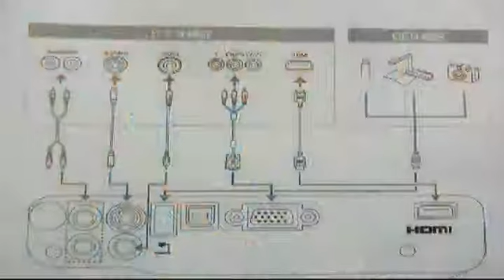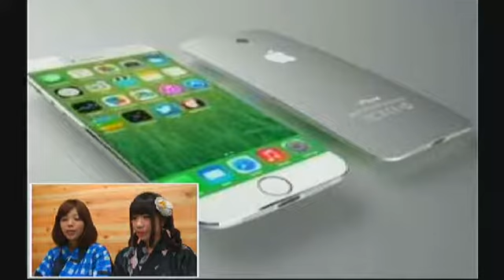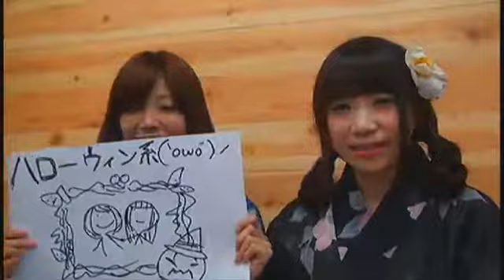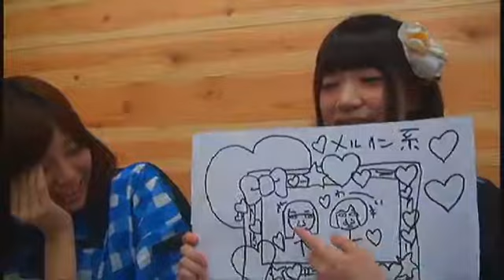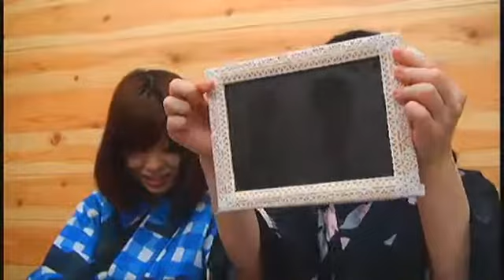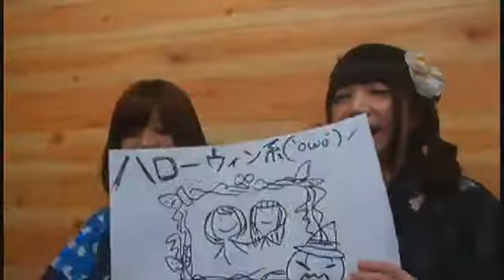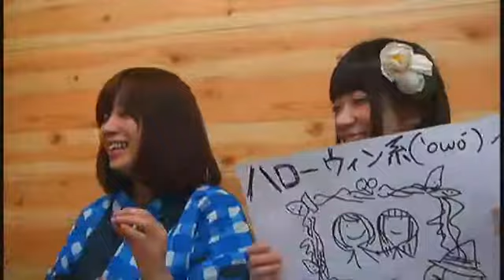【アイドル／撮影会】池袋☆女子カメラ部 ／第６回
池袋☆女子カメラ部 ／第６回  2014.9.7　「写真で遊ぼう」のコーナー、今回はオリジナル写真立て作りに挑戦です♬ ぶ、部長、ちょっとそれは…(^^;) 地獄絵図が展開されています（苦笑）